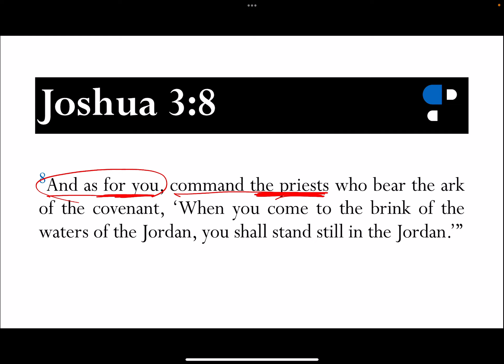Joshua 3:8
Verse Commentary on Joshua 3:8